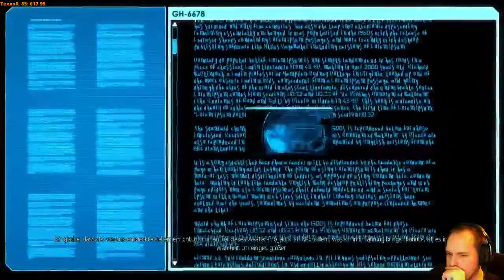#1 X-COM 2 Live Playthrough PART 6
Veteran Honest Man